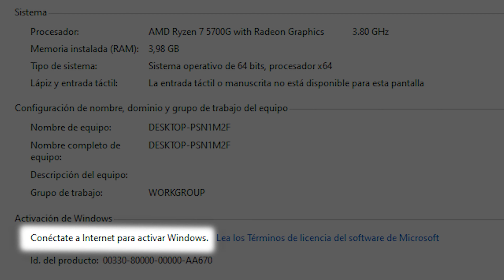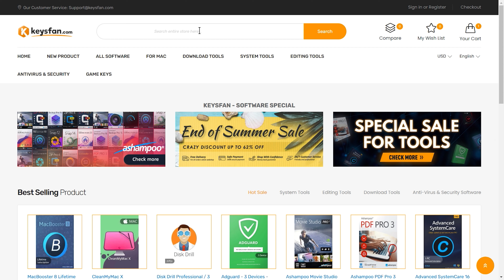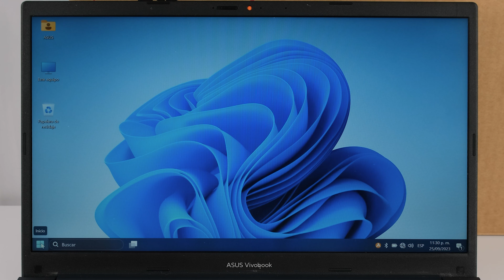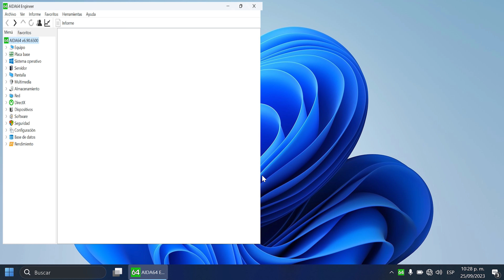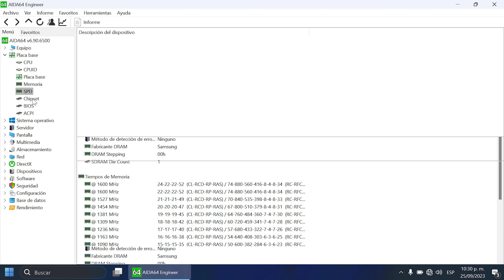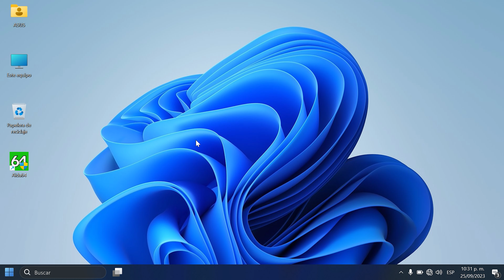Upgrade Laptop💻Asus Vivobook M1402IA Instalar/Cambiar SSD en M.2 y Memoria RAM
Instructivo o tutorial para mejorar o potenciar tu computador portátil Asus Vivobook M1402IA Instalando o cambiando SSD en su puerto M.2 y memoria RAM en su ranura o slot

Fecha de grabación: 25 de septiembre de 2023

Capítulos
00:00 Saludo e introducción
00:47 Anuncio de uno de nuestros patrocinadores (Keysfan)
02:03 Preparación
02:50 Componentes y herramientas a utilizar + Recomendaciones
06:26 Desarmado del equipo
08:39 Reconocimiento de áreas a procesar
09:17 Desconexión de batería interna
09:38 Instalando o cambiando SSD en puerto M.2
11:38 Instalando o cambiando memoria RAM
12:26 Procesador y chip gráfico
13:31 Conexión de batería interna
13:51 Reconocimiento de áreas procesadas
14:19 Cerrando el equipo
15:39 Encendido del computador e inicio de Windows 11
17:39 Pruebas en Windows de SSD en M.2 y explicación memorias RAM
20:58 Prueba de compatibilidad SSD SATA en puerto M.2
21:20 Conclusiones, explicación de lo instalado y despedida

Compras recomendadas en Amazon, si quieres agradecerme, puedes comprar desde los siguientes links, me ayudarías mucho a seguir creciendo y aportando en esta comunidad.

KIT DE HERRAMIENTAS PARA DESARMAR COMPUTADORES PORTÁTILES

MEMORIAS RAM DDR4-3200 SODIMM
4GB Samsung
8GB, 16GB, 2x16GB, 32GB Crucial CT8G4SFRA32A
8GB, 16GB, 2X8GB, 32GB, 2X16GB, 2X32GB Crucial
16GB Samsung
2x16GB Corsair Vengeance Performance
8GB Hynix
8GB Samgung
8GB, 32GB Silicon Power
16GB, 32GB Lexar
(16GBx2) Crucial
32GB Samsung

UNIDADES DE ESTADO SÓLIDO NVME (SSD) PCI-E GEN 3 CON FACTOR DE FORMA 2280
500GB, 1TB, 2TB, 4TB Crucial CT500P3SSD8
500GB, 1TB, 2TB SK hynix Gold P31
250GB, 500GB, 1TB, 2TB PNY CS1030
128GB, 256GB, 512GB, 1TB, 2TB Silicon Power A55 y A60

UNIDADES DE ESTADO SÓLIDO (SSD) NVME PCI-E GEN 4 CON FACTOR DE FORMA 2280
250GB, 500GB, 1TB, 2TB Samsung WD_BLACK SN770 WDS250G3X0E
250GB, 500GB, 1TB, 2TB WD SN580
500GB, 1TB, 2TB Crucial T500 CT500T500SSD8
1TB, 2TB, 4TB Samsung 990 PRO
500GB, 1TB, 2TB Samsung 980 PRO
500GB, 1TB, 2TB, 4TB Crucial P3 Plus